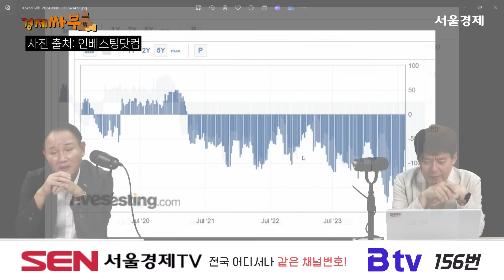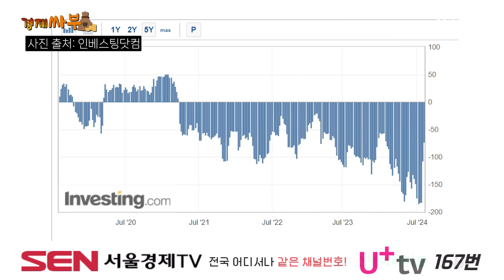[경제싸부] 증시 불안정! 난 영향 없다! 직접 알려드립니다! 윤석천 평론가의 증시 대분석│트럼프, 해리스, 금리인하, 엔캐리, 코스피, 코스닥, 김민수 대표, 윤석천 평론가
- 하늘이 무너져도 솟아날 증시는 있다?
- 제 3의 엔캐리 트레이드 대비해야 한다고?
- 미국 경기둔화의 요인 2가지는?
- 금리인하 9월엔 정말 할까?

경제싸부와 함께 위로받고 조언받고 성공 투자 하시죠!

토요일 오후 3시 정규 방송 편성! 많은 관심 부탁드립니다